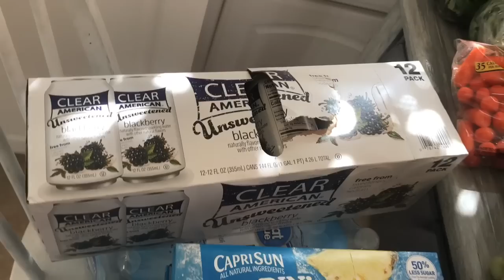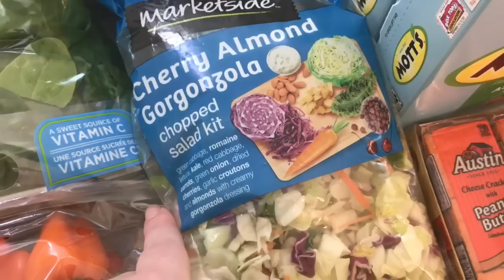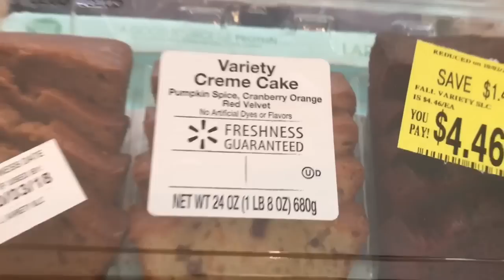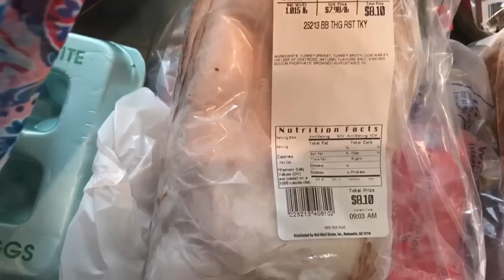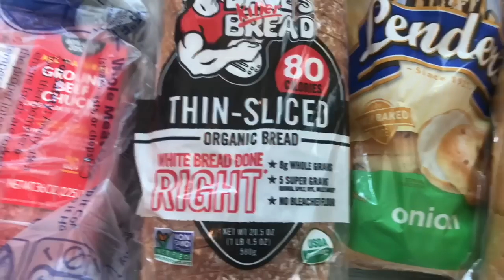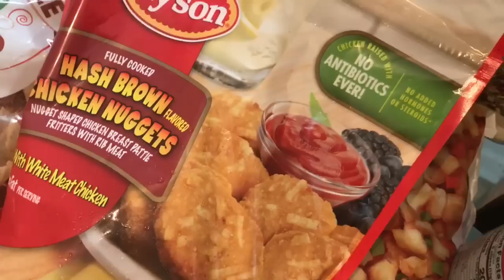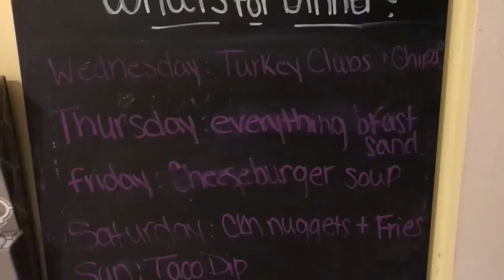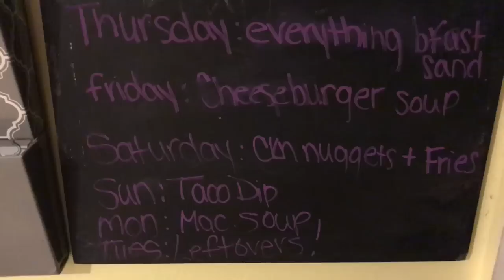WALMART GROCERY HUAL + MEAL PLAN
Walmart does the shopping and loads your groceries into your car for free! Here’s $10 to try it

TRY BRANDLESS & GET $6 WORTH OF PRODUCTS FREE!

TRY STITCH FIX FOR FREE! (You will love it!)